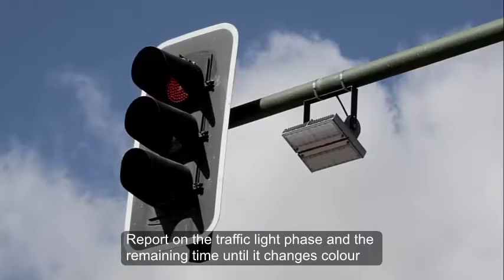SafeCross 2.0 in Alcalá de Henares